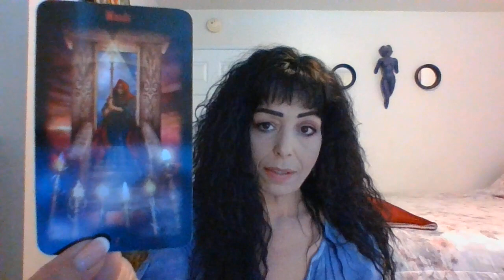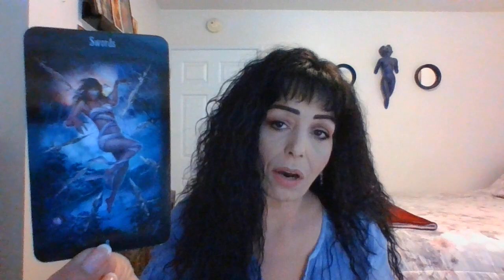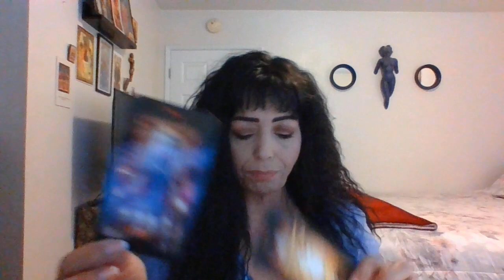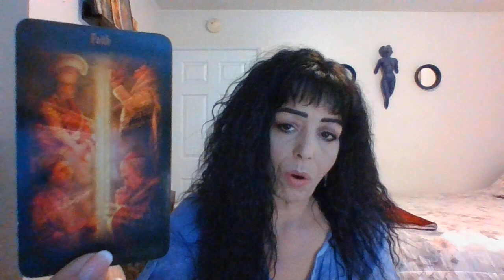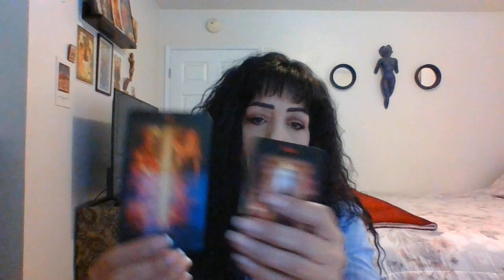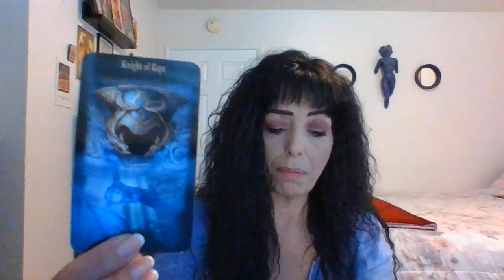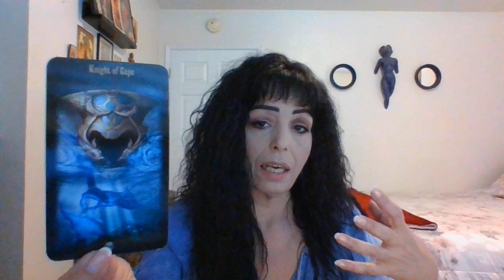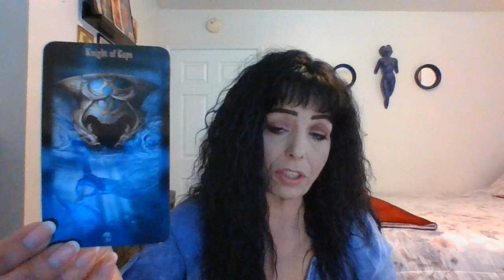LIBRA APRIL 2020 1ST THRU 15TH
Strength Through Adversity/We Are All Together